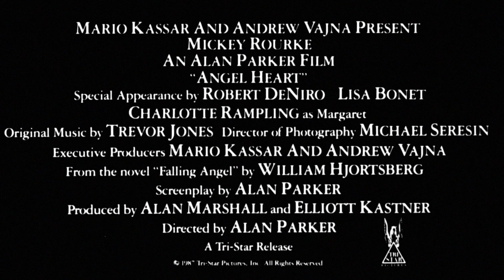Angel Heart (1987) - Trailer HD 1080p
Angel Heart is a 1987 American neo-noir psychological horror film, and an adaptation of William Hjortsberg's 1978 novel Falling Angel. Written and directed by Alan Parker, the film stars Mickey Rourke, Robert De Niro and Lisa Bonet. The story follows Harry Angel (Rourke), a New York City private investigator hired to solve the disappearance of a man known as Johnny Favorite. Angel's investigation takes him to New Orleans, where he becomes embroiled in a series of brutal murders.

Following publication of the novel, Hjortsberg began developing a screenplay for a film adaptation, but found that no film studio was willing to produce his script. The project resurfaced in 1985, when producer Elliott Kastner brought the book to Parker's attention. Parker began work on a new script, and in doing so, made several changes from Hjortsberg's novel. The independent film studio Carolco Pictures produced Angel Heart with a budget of $18 million. Principal photography commenced in March 1986 and concluded in June of that year; filming took place on location in New York and New Orleans.

Before its release, Angel Heart faced censorship issues from the Motion Picture Association of America for one scene of sexual content. Parker was forced to remove ten seconds of footage to avoid an "X" rating and secure the "R" rating that the film's distributor Tri-Star Pictures wanted. An unrated version featuring the removed footage was later released on home video. Angel Heart received mixed reviews and underperformed at the North American box office, grossing $17 million during its theatrical run. It has since gained a cult following, with some reviewers calling it one of the best horror films ever made.